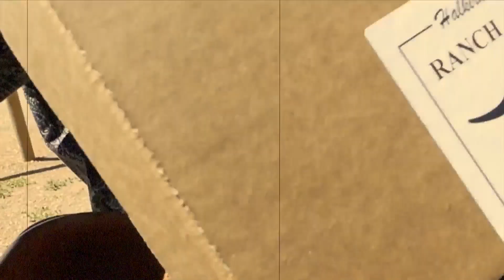CSR COUNTDOWN - 3 Days Until Ranch-In-A-Box Launch! THE PONY EXPRESS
We are so excited to announce the launch of Ranch-In-A-Box on July 1st. Only 3 days to go! We can’t wait for you to enjoy your camp-at-home experience!